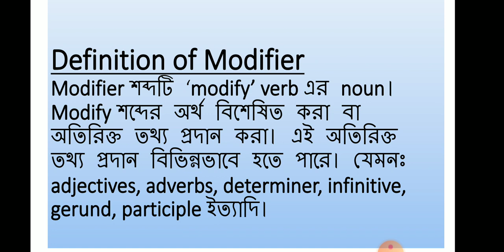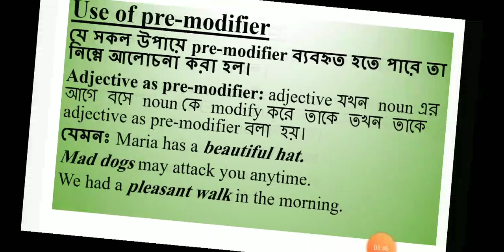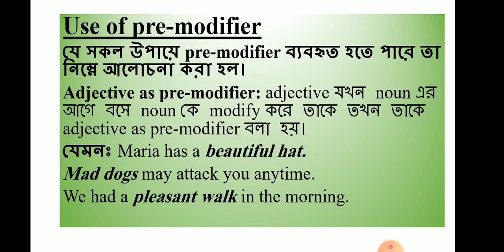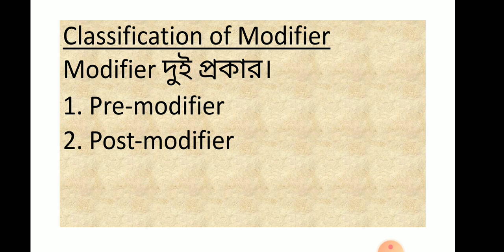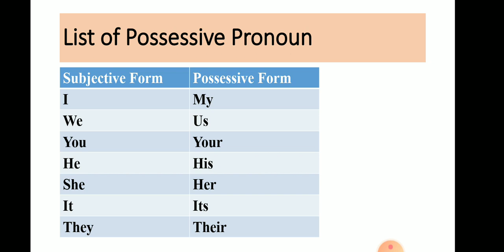HSC English Second Paper ( Topic: Modifer)